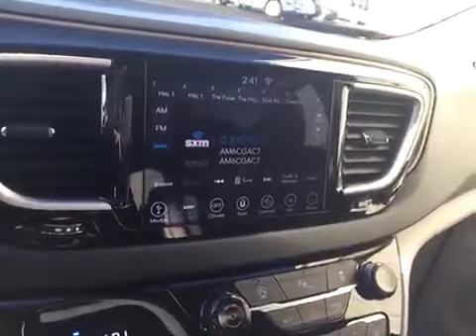2018 Chrysler Pacifica 8 passenger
2018 Chrysler Pacifica 8 passenger